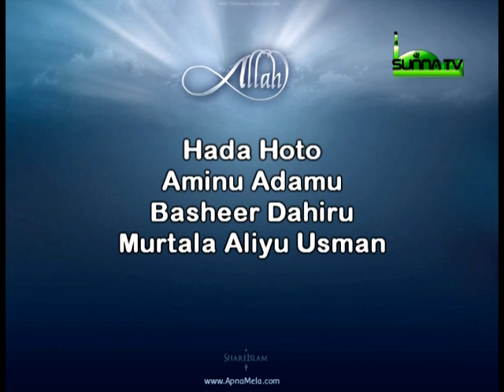Dr Dahiru Ibrahim Inuwa (Alaqar Musulmi da Al-Qur'ani 9)